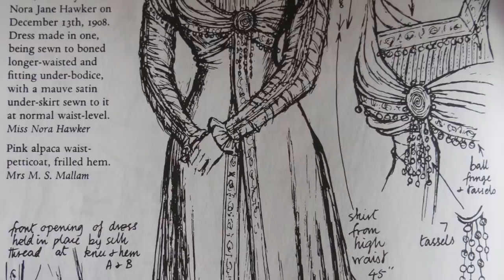But what if you're NOT creative?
I've always characterised us as "creative" people. But reading some of the things you write to me, I notice that sometimes we don't feel very creative at all.

We spend our lives copying things that inspire us and wish we were more "genuinely" creative, or we worry that we're not as creative as that person over there.

What if your big dirty secret is that you don't actually feel like you're properly, really, actually creative at all?

Love, Cathy x

Photos:
Worth oak leaf dress at the Bath Fashion Museum, UK
My oak leaf dress, photo by Kathy Lear at Costume College 2009

Your letters and cards are welcome at Mr Worth's old place.
7 Rue de la Paix
Paris 75002
France

Please don't send parcels to Paris - import fees are expensive! You are far too generous. But if you really want to send something larger, or you're in the UK like me, I also have an address here:
1 Northumberland Avenue
Trafalgar Square
London
WC2N 5BW
United Kingdom

Thank you, thank you, to everyone who has sent something to me. It is deeply valuable to read your words in your own handwriting and hold them in my hands. It helps me to connect to who you really are, and what you really need from me. I read, enjoy and treasure every one. Thank you.